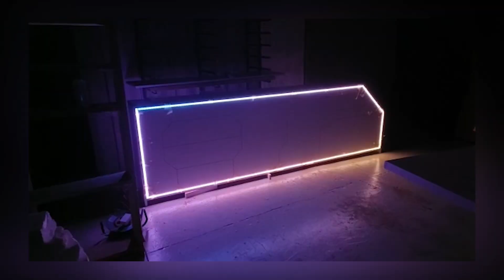VLOG | Le studio du futur pour @Gotaga ! 😱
On vous emmène dans le futur avec @gotaga !

Découvrez dans cette vidéo les secrets de son nouveau studio !

Si vous êtes un influenceur, une société ou même un particulier, et que vous avez besoin d’un studio,d’un décor, ou encore de faire rénover une pièce de votre maison, n’hésitez pas à nous contacter via nos réseaux sociaux !

Merci à lui de nous avoir de nouveau fait confiance !

N’hésitez pas à cliquer sur ce lien, vous y découvrirez les secrets du décor de la Gcorp